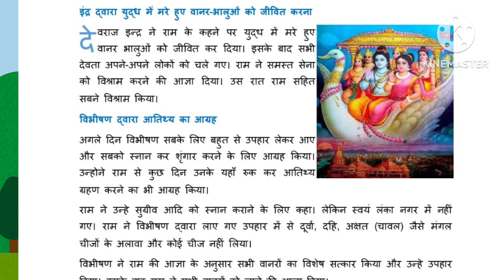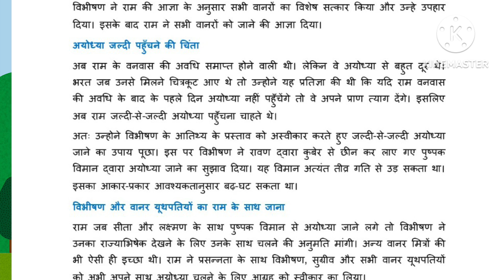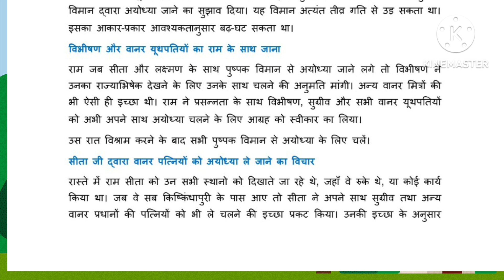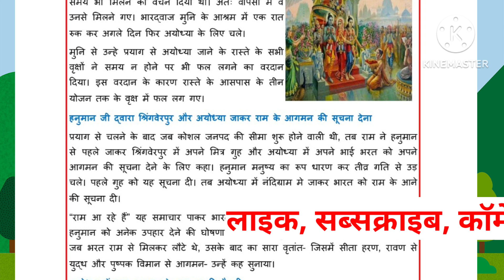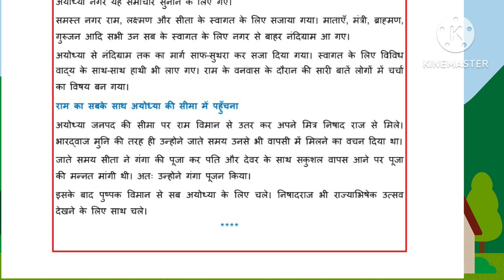राम अयोध्या कैसे लौटे?भाग 59